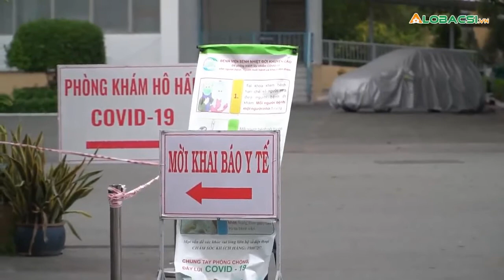BÁC SĨ CẢNH BÁO F0 | CAO THANH DANH | TÂN PHONG PROMOTION